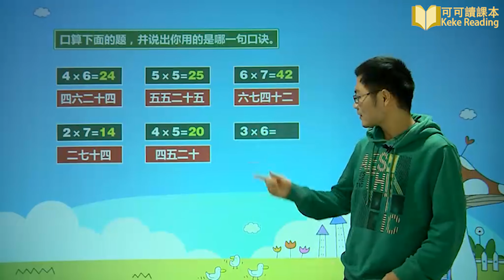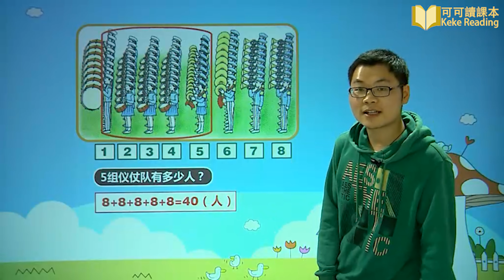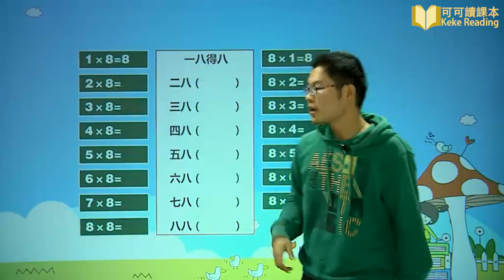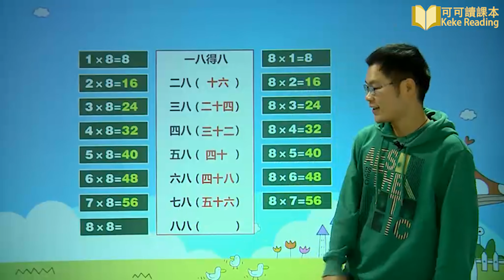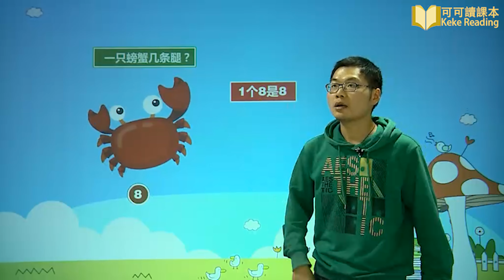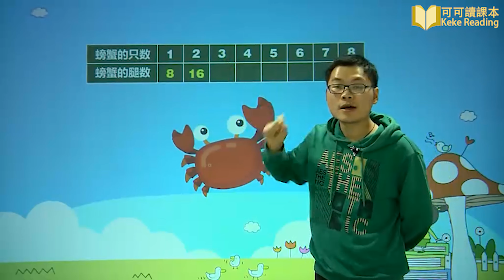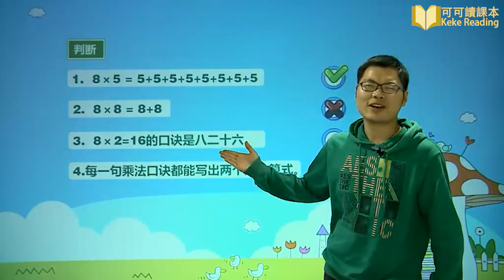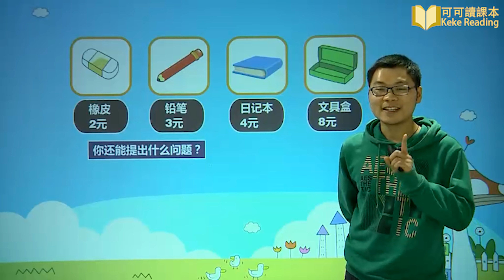22、八的乘法口诀 小学数学二年级上册